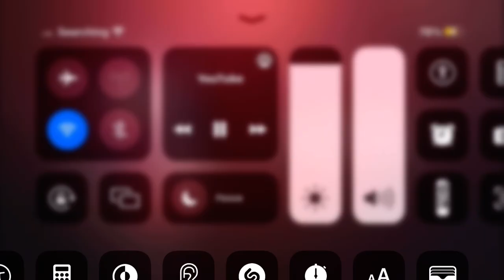August 14, 2024